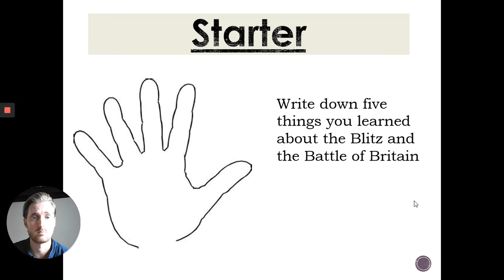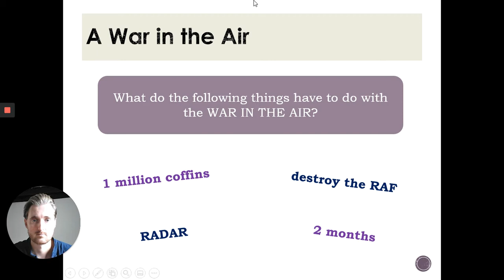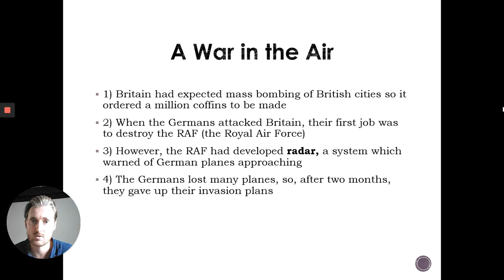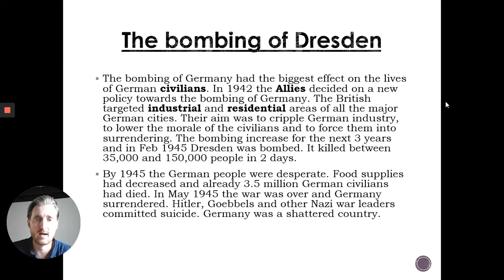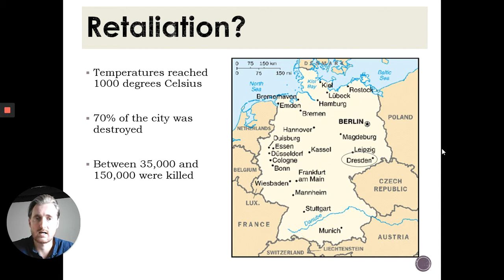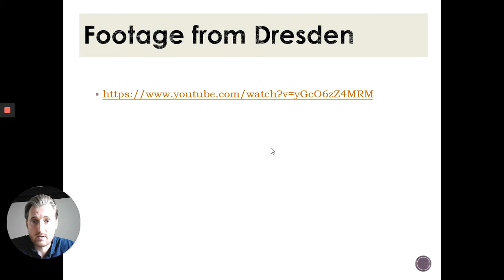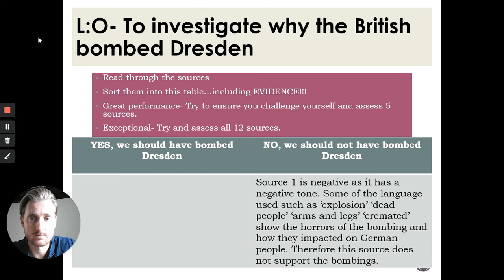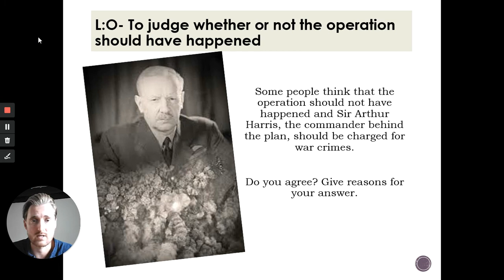Year 8 history, Bombing of Dresden, 06 07 20